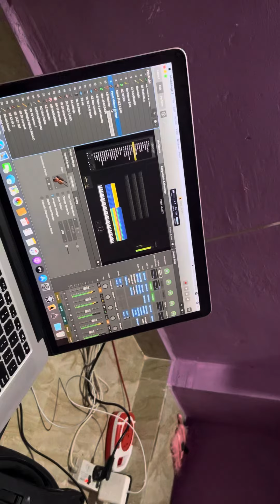#2024 succesfullyinstalled mainstage3 latesttones logicprox nalgonda installationsavailable macs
Mainstage3 & Logic Pro x installations Available
Tones, rythms & play back loops